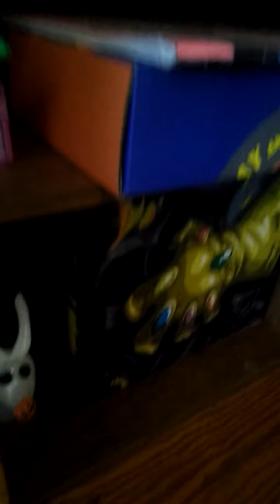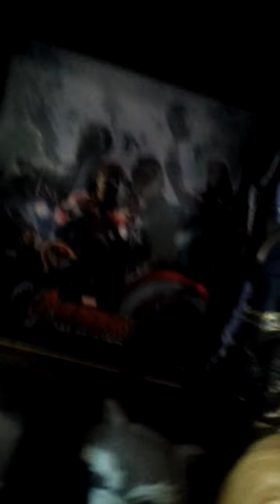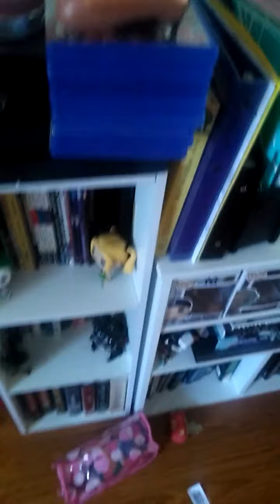Short room tour/Funko Pop collection!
Today I just have a very short room tour for you guys today! If you want to count this as my 1st official vlog, then sure, you can, I don't care. New video out later today! Don't miss it!